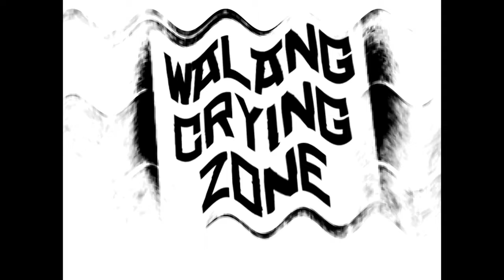Sound Total FX - PAWS OF FURY EMIKO TUXEDO CRYING Make your Cat or Kitty Ko Go Crazy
crying for red bull gaming studio

| 🏃🔥🚪🧯 | FIRE EXIT |

no more red bull gaming studio

🚧 NO CRYING ZONE
🚧 HINDI RAW NILA ALAM NA BAWAL ANG WALANG UMIIYAK SONA?